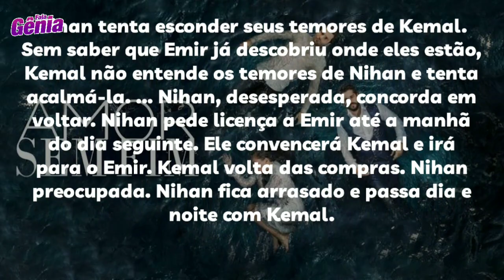Amor Sem Fim - 27/10/23 - Sexta-feira | Nihan é Kemal FAZEM AM0R e LEYLA leva um TIR0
Kemal é um dos três filhos de uma modesta família que vive a Deus dará e deposita todas as esperanças nele. Contudo, Kemal não tem grandes objetivos na vida porque acredita que seus sonhos estão limitados a sua realidade, razão pela qual só aspira a ganhar o pão de cada dia e sobreviver. Nihan, por outro lado, é uma glamourosa jovem de uma família rica que também tem que lidar com as expectativas familiares: a empresa do seu pai está falindo e se ela se casasse com um empresário milionário, poderia salvá-la. O mundo de Kemal vira de ponta cabeça quando Nihan aparece em sua monótona vida. Mesmo sendo de dois mundos completamente diferentes, poderiam encontrar o verdadeiro amor?

Estrelando: Burak Özçivit, Neslihan Atagül, Kaan Urgancioglu, Melisa Pamuk, Hazal Filiz Küçükköse, Zerrin Tekindor